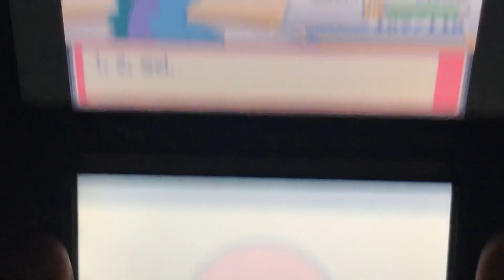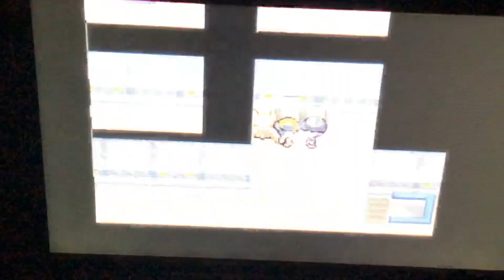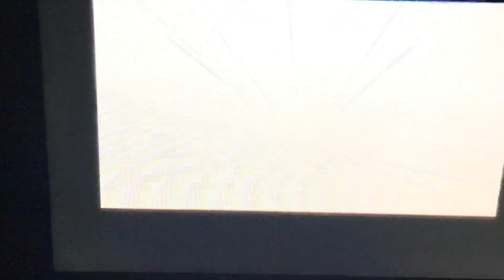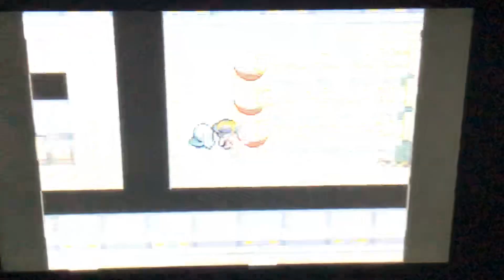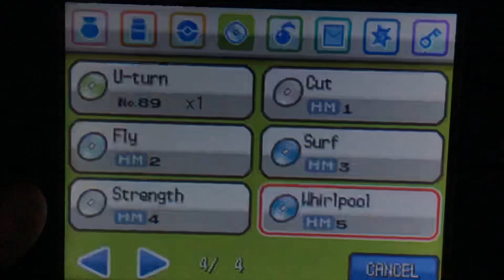Pokémon HeartGold Episode 15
To extend our reach to the stars above!
Jessie!
James!
Team Rocket blasts off at the speed of light!
Surrender now, or prepare to fight!

Meowth!
That's right!

Wobbuffet!